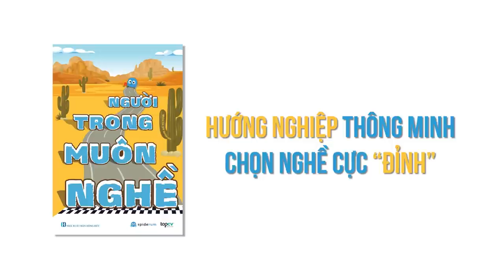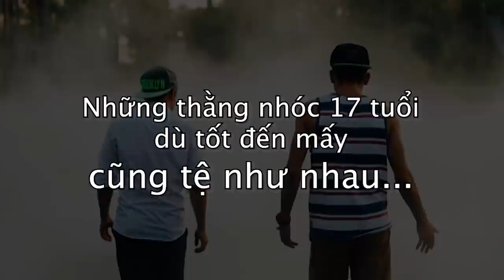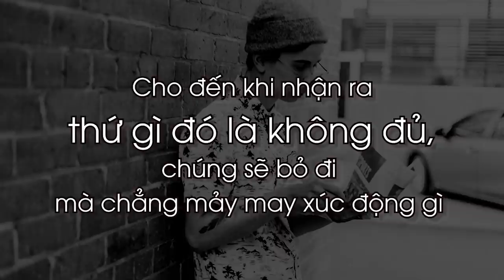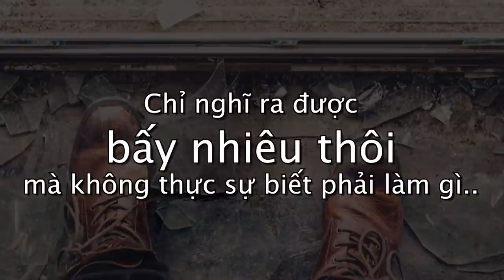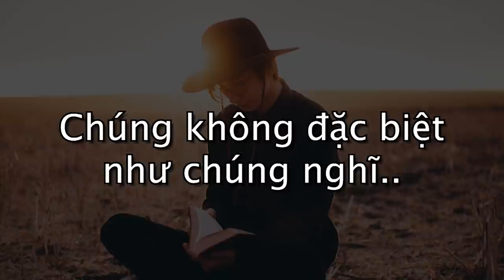Nếu tôi có một CÔ CON GÁI | Hex | TÂM SỰ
Nếu con gái tôi 17 tuổi? Tức là nó sẽ vướng vào những thằng nhóc 17 tuổi khác? Những thằng mà - theo như tôi năm 17 tuổi - dù tốt đến mấy cũng đều tồi tệ như nhau.
Nếu con gái tôi 17 tuổi, hẳn sẽ là một cô gái thích mơ mộng, hay thơ thẩn cùng những cuốn tiểu thuyết và thường thức khuya để nghĩ về vài ba chuyện vớ vẩn chả bao giờ đi đến hồi kết.
Ghé Nhà sách Spiderum trên SHOPEE ngay thôi các bạn ơi:
Bài viết: Nếu con gái tôi 17 tuổi
Được viết bởi: HEX

Những nội dung liên quan:
Những ngày "BUỒN" của bọn con trai

 • Là con trai thì k...
Con Gái thích gì và "Bài Học Mèo Con"

 • Con Gái thích gì ...
Ngắm Con Gái...THẬT TUYỆT!

 • Ngắm Con Gái...TH...